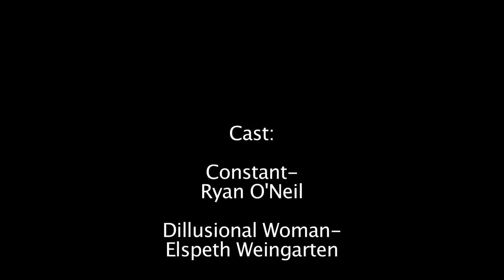White Space Lobotomy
A man gets captured after entering a restricted territory, and is faced with a life or death situation.